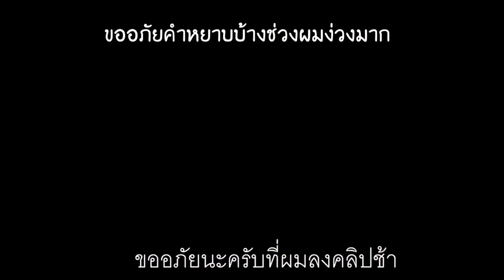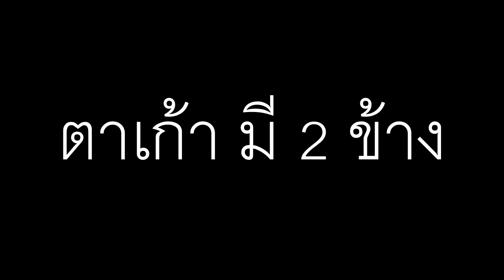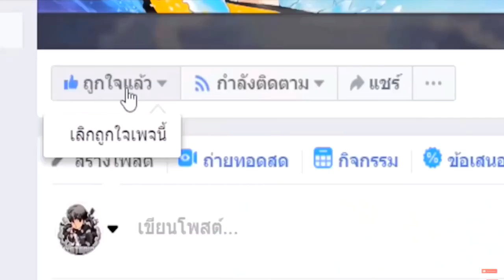เล่นหมุนกงล้อ..สุ่มไดโนเสาร์ 1 บาท!! ไป ไดโนเสาร์ 1 ล้านบาท ในห้องสุ่ม😂 ชนะ? [Minecraft เกรียน]